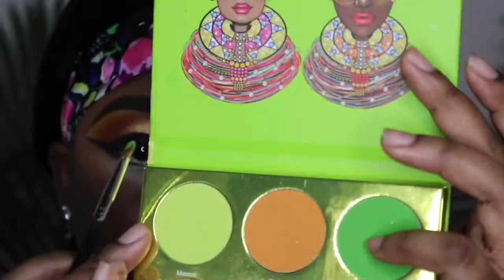FULL FACE SOFT BEAT MAKEUP TUTORIAL | BRIANA MARIE INSPIRED | DREAS BEAT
Hello Everyone!